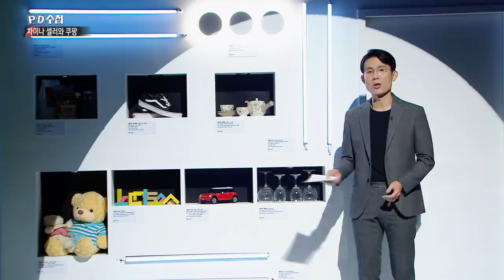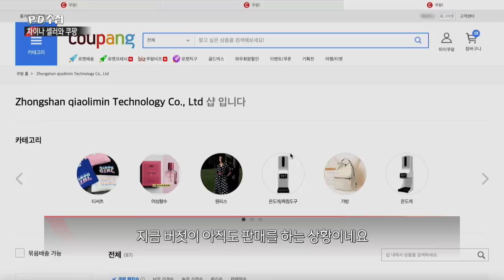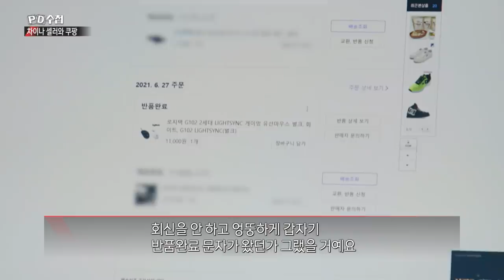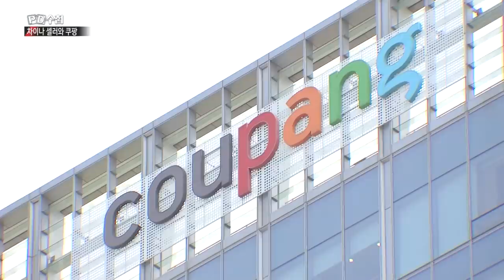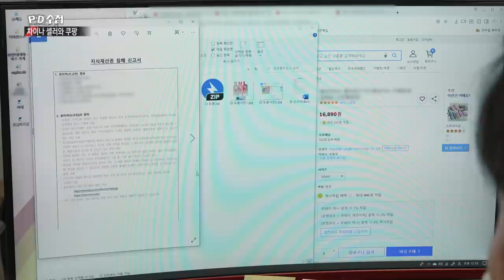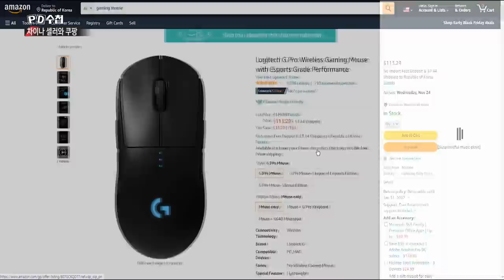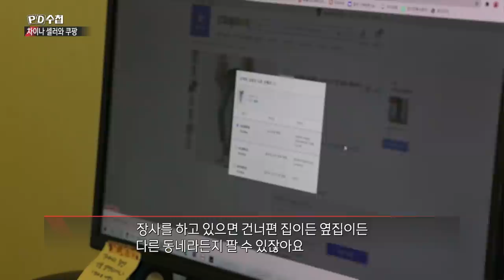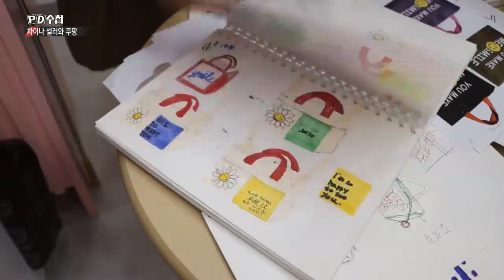차이나 셀러의 습격 - 후반부 - PD수첩 MBC 2021년11월16일 방송